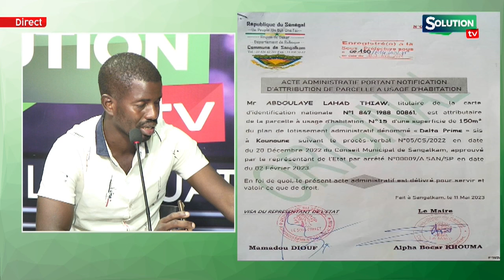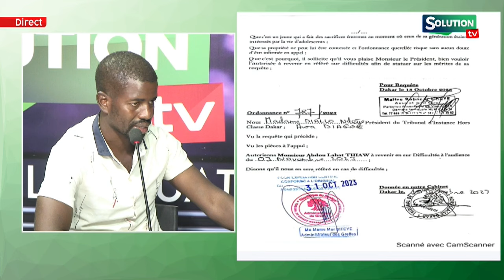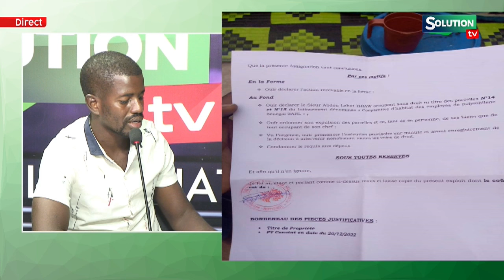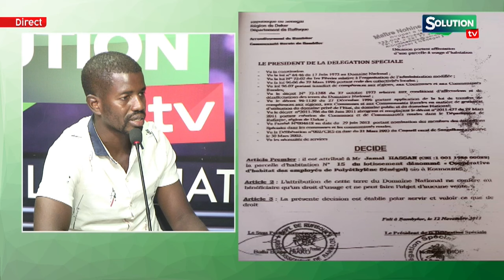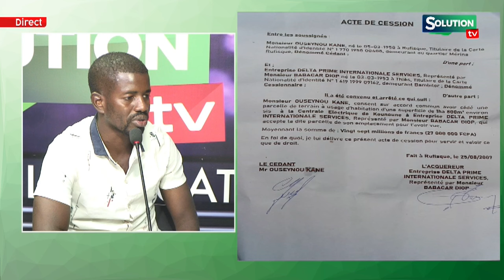KAWTEW ANCIEN DIRECTEUR IMPÔT MOMA DIAY DOLE NAGOU SAMA…CE JEUNE TRÈS REMONTÉ CONTRE…